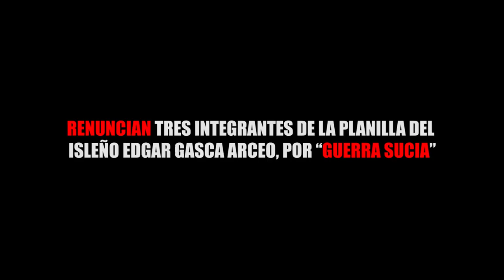RENUNCIAN TRES INTEGRANTES DE LA PLANILLA DEL ISLEÑO EDGAR GASCA ARCEO, POR “GUERRA SUCIA”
Entérate de las noticias “EN CORTO”…Renuncian tres integrantes de la planilla del isleño Edgar Gasca Arceo, por “guerra sucia”...